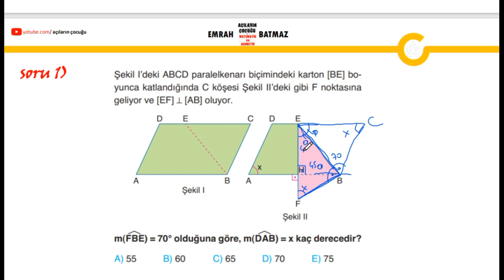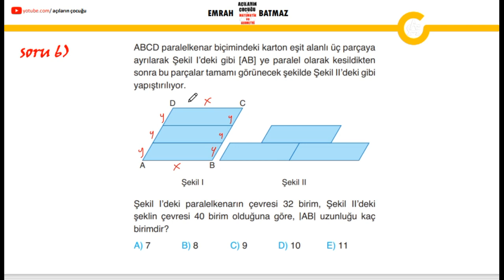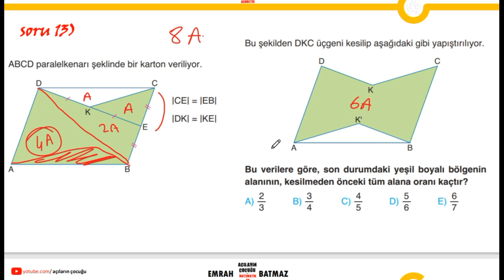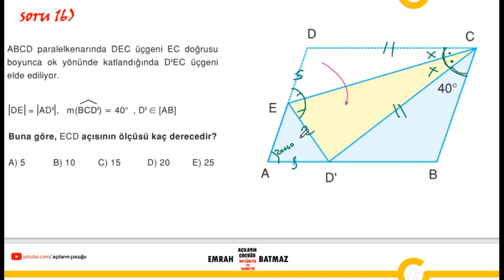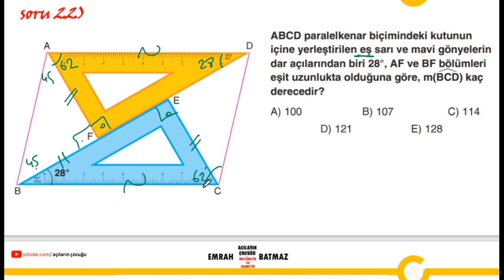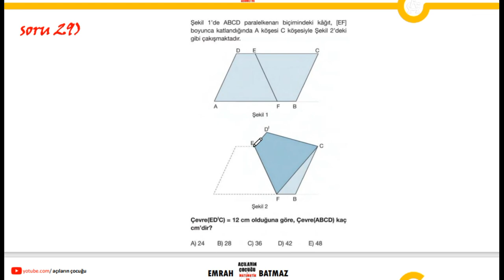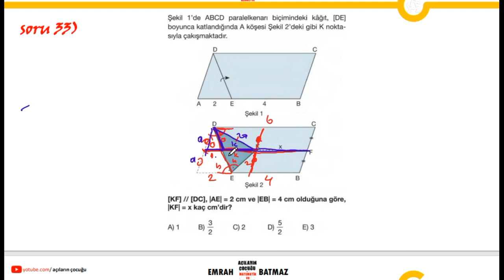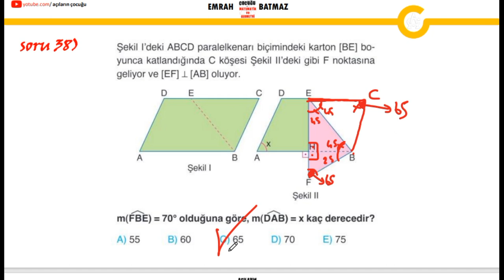PARALELKENAR 3.BÖLÜM |2024 geometri konu anlatımı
paralelkenar,
paralelkenar soru çözümü,
paralelkenar 10.sınıf,
paralelkenar konu anlatımı,
paralelkenarda alan,
paralelkenar alan,
paralelkenarın alanı 6. sınıf,
paralelkenar soru çözümü 10. sınıf,
paralelkenar alan soru çözümü,
paralelkenar alan ispat,
paralelkenar alan 10.sınıf,
paralelkenar alan 6. sınıf,
paralelkenar alanı,
paralelkenar alan dağıtma,
analitik geometri paralelkenar,
paralelkenar benzerlik,
paralelkenar alan bulma,
paralelkenar yükseklik bulma,
paralelkenar alanı nasıl bulunur,
paralelkenar köşegen uzunluğu bulma,
cokgenler paralelkenar,
paralelkenar soru cozumu,
paralelkenar dgs,
dikdörtgen paralelkenar yamuk ve eşkenar dörtgen 7.sınıf,
paralelkenar ve eşkenar dörtgen,
dikdörtgen paralelkenar yamuk ve eşkenar dörtgen,
deltoid paralelkenar,
dikdörtgen ve paralelkenar,
dgs paralelkenar,
dikdörtgen ve paralelkenar 7.sınıf,
paralelkenar eşkenar dörtgen dikdörtgen karenin köşe koordinatları,
paralelkenar full tekrar,
paralelkenar formülleri,
paralelkenar full,
paralelkenar alan formülü,
10.sınıf paralelkenar full tekrar,
full geometri çözümleri paralelkenar,
10.sınıf matematik paralelkenar full tekrar,
paralelkenar geometri,
geometri paralelkenar,
geometri paralelkenar konu anlatımı,
paralelkenar yeni nesil soru çözümleri,